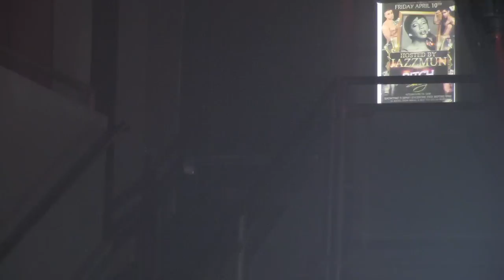PEARL Last Bitch Standing 4 03 15 340nightclub Pomona California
Sign Up for Last Bitch Standing Drag Competition by emailing: PLEASE include YOUR PHOTO, NAME, DRAG NAME, PHONE# & Date you wish to perform!